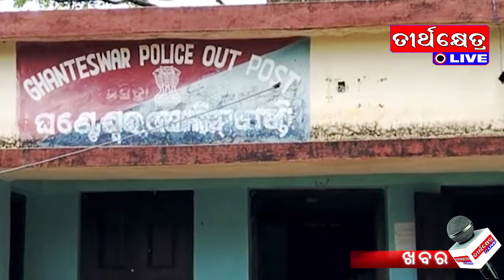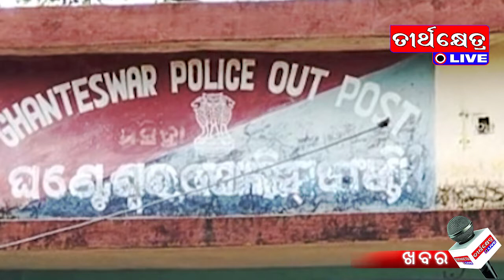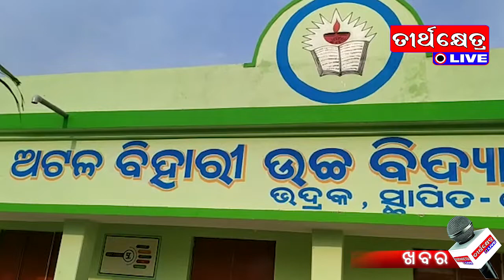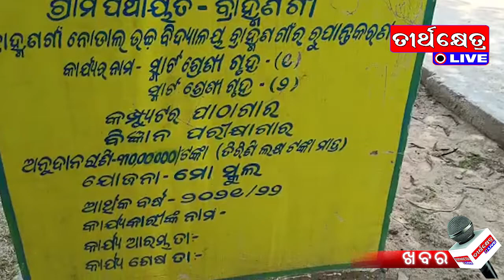TEERTHKHETRA KHABAR#teerthkhetra#khabar#news#PHASE 2